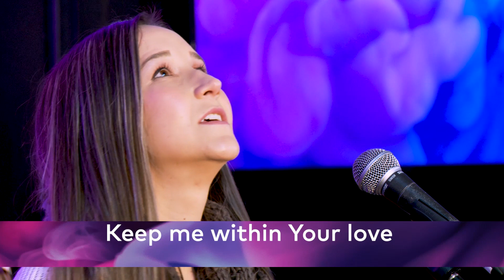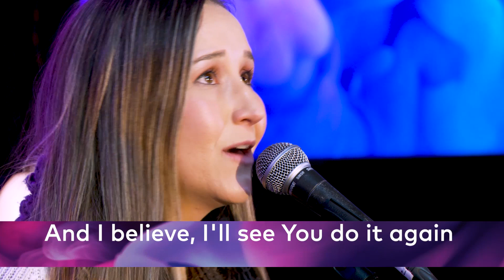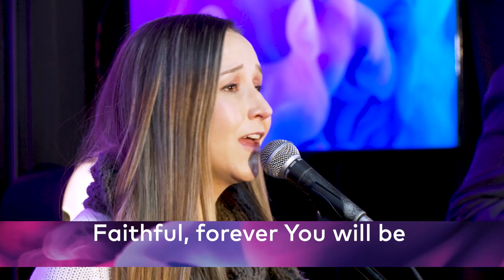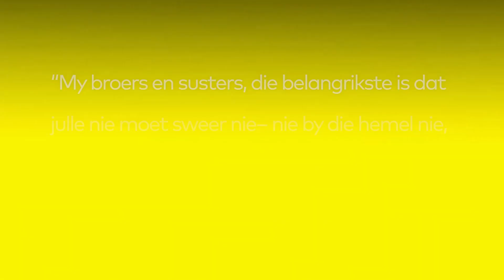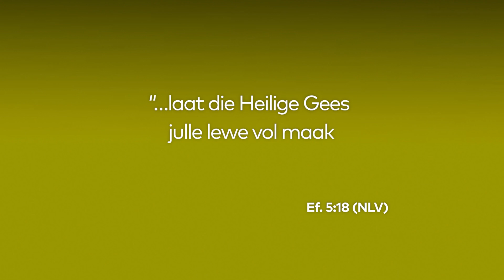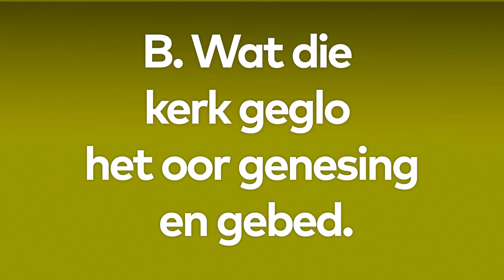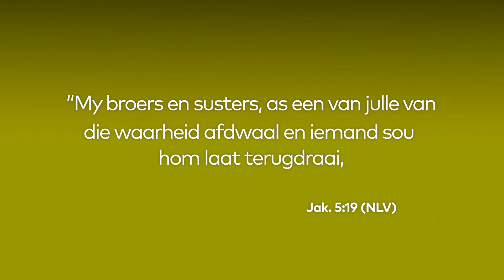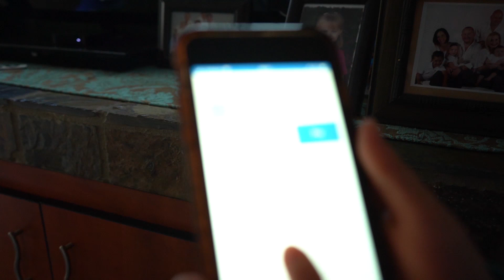Christenskap vir dummies